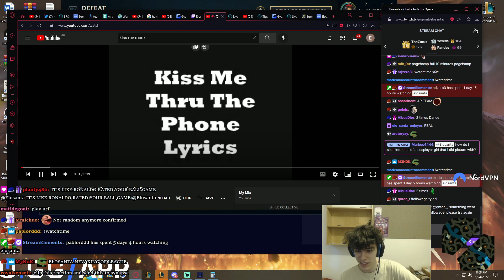League Is Just Too Easy For Me